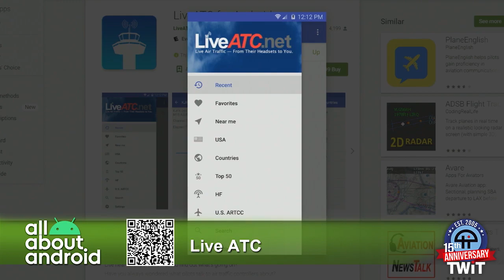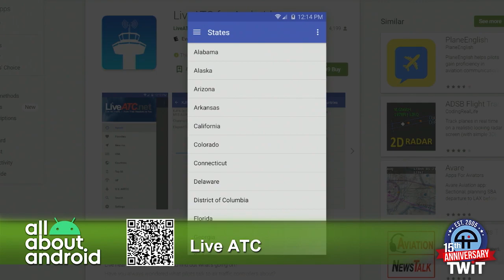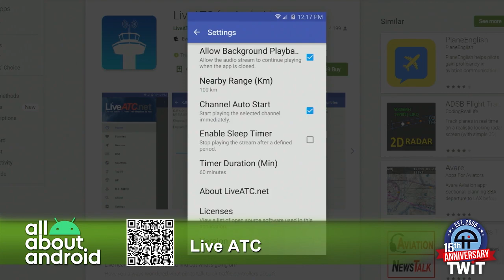Live ATC for Android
On All About Android, Ant Pruitt reviews Live ATC for Android, an app that allows users to check in on air traffic control communications.